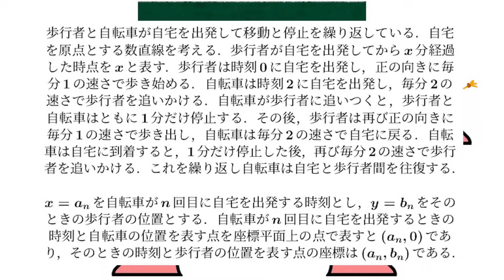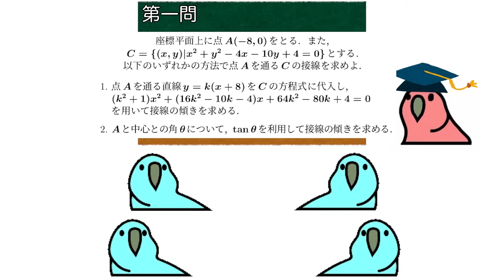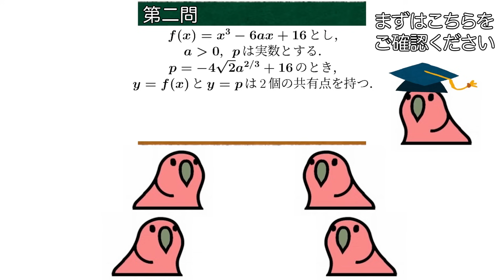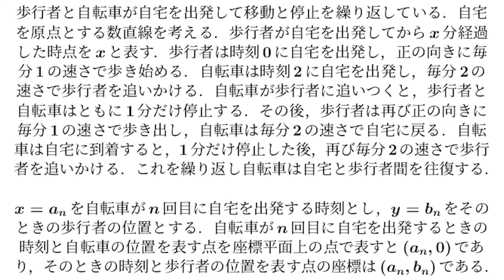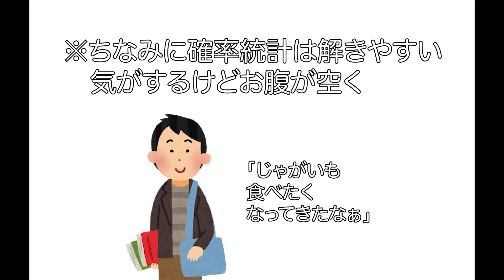【終わらない悪夢】なぜか難化した共通テスト数学IIBも解説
Math-Raku